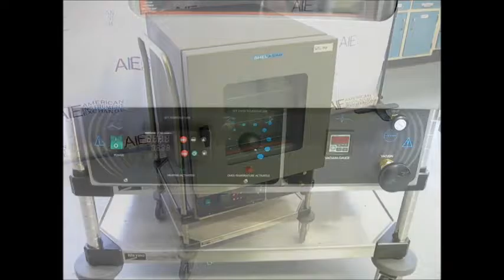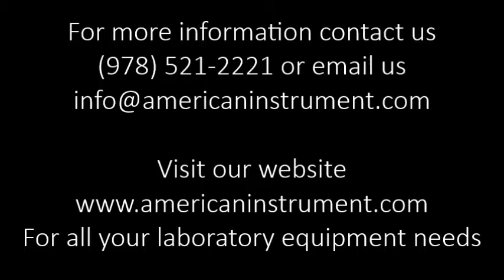SHELLAB SVAC2 VACUUM OVEN (3689G)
Shel Lab SVAC2 Vacuum Oven

1.7 cubic foot chamber (47L)
Temperature range: ambient plus 10°C to 220°C
Temperature uniformity: +/- 6°C of set point
90 Day Warranty

The Shel Lab SVAC2 vacuum oven is a compact, 1.7 cubic foot unit with a temperature range from 10°C to 220°C. The interior vacuum vessel is made of 304 stainless steel and has an aluminum removable shelf. The vacuum door has a large view port made of tempered glass with a vacuum seal made of silicon. The Shel Lab SVAC2 vacuum oven has good temperature stability of +/- 6°C and a temperature uniformity of +/- 3.2° C at 110° C and can reach its maximum operating temperature within 42 minutes.

All of our equipment is used and reconditioned. Our technicians test ovens using a calibrated digital chart recorder to verify the accuracy of temperature controls and readouts and run the unit under vacuum to insure chamber integrity. We typically leave an oven under vacuum for 24 hours to make sure the pressure holds. We replace any hardware or parts as is necessary and clean all incubators thoroughly prior to shipment.

1023 Western Avenue
Haverhill, MA 01832